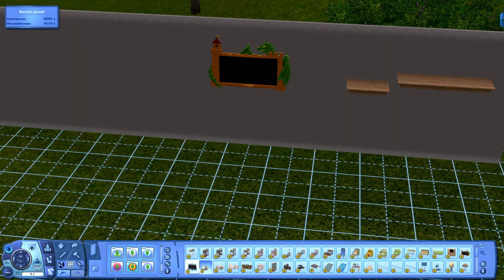THE SIMS 3 POKOLENIA 👶🏻 PRZEGLĄD NA NOWO 👵🏻 🧓🏻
Szybki przegląd dodatku Pokolenia do The Sims 3 :)

❤ Społeczność TS3: CaarolineeYT

Dodatki, które posiadam:
- Wymarzone Podróże
- Kariera
- Pokolenia
- Zwierzaki
- Zostań Gwiazdą
- Cztery Pory Roku
- Studenckie Życie
- Po Zmroku
- Rajska Wyspa
- Nie z Tego Świata
- Skok w przyszłość
Akcesoria, które posiadam:
- Luksusowy Wypoczynek
- Diesel
- Impreza w plenerze
- Nowoczesny apartament
- Miejskie życie

❤ Muzyka intro : Caballero - Ofshane (bilbioteka yt) ❤